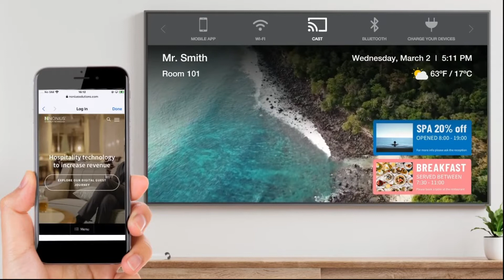Nonius Cast - Short Demo in Italian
Scopri come funziona l'accoppiamento senza attrito con Nonius Cast